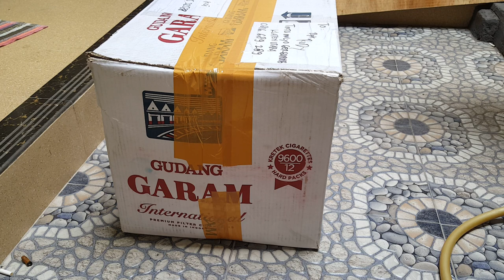Ikan Koi Ogon 15 Februari 2019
Video Unboxing Ikan Koi
Jenis Ogon tanggal 15 Februari 2019